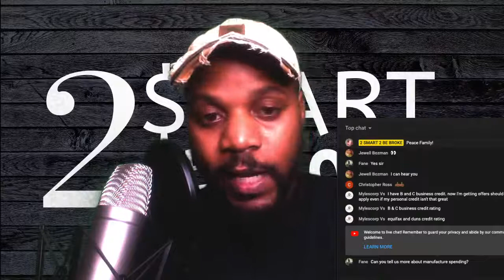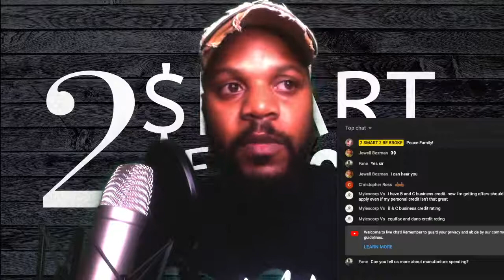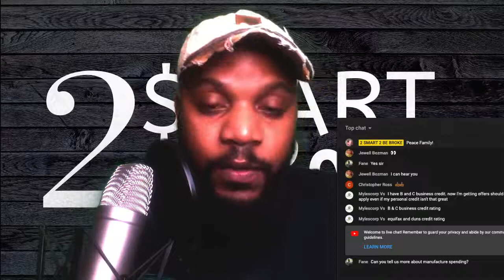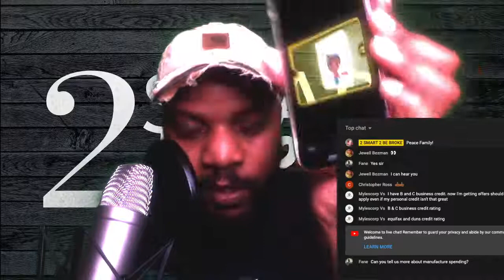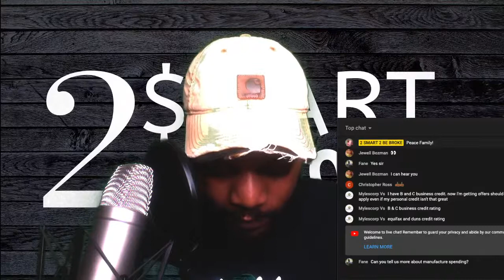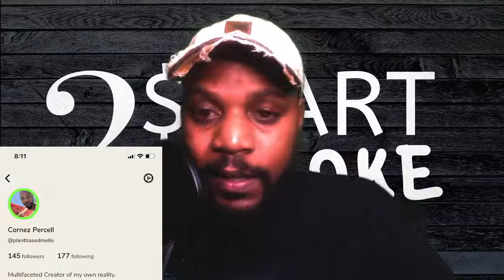Live Q&A | Business Credit | Crypto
🎯Monitor your Business Credit for Free🎯

Related Keywords ethereum, eth, bitcoin, bitcoins, crypto, cryptocurrencies, make money online, forex, business credit

I sincerely want to thank everyone for coming to my channel.

Resources used to shoot my content are below ⬇️

iPhone 11

Lavalier Microphone

MacBook Pro

Ring Light with Tripod

Moza Mini Gimbal/

Kybalion-7 Hermetic Principles

48 laws of power